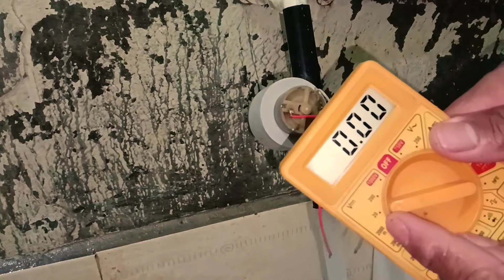How To Make Hydraulic Tric Generator From DC Motor At Home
To Friends Aaj is Video Me Water Generator Banane Wale Hain Video Campaleet Wach Kigyega